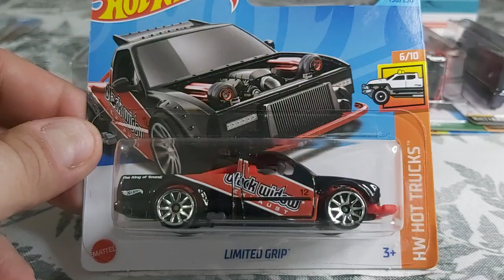Unboxing diecast scale model 1/64 Hot Wheels Limited Grip HW Hot Trucks Mattel